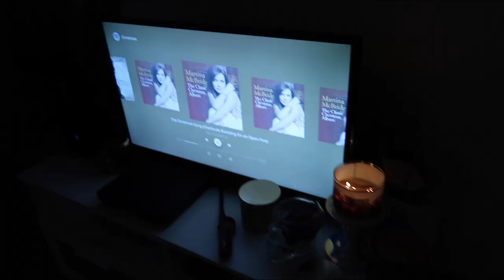A Solo Thanksgiving | Vlogmas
Happy Vlogmas Y'all! I can't promise you... no, I know I won't be uploading every single day for the 25 days, because I have a few jobs, but I will be uploading more than my usual this month. So get ready freddies.

In this vlog, it's Thanksgiving day and I'm celebrating it alone. With my cat. In my small apartment. With wine and Christmas music. I had a blast and I hope you enjoy this video as much as I do!